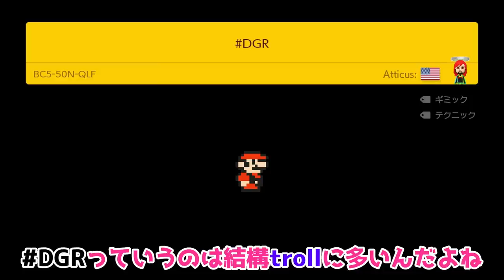今流行りの『ONLY UP！』を再現したコースが凄過ぎる!!!! 『マリオメーカー2』